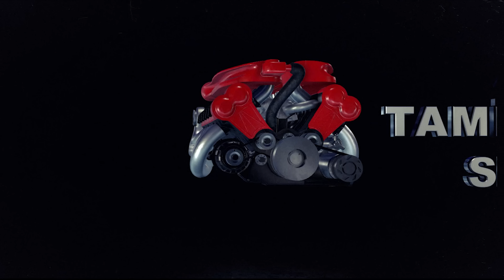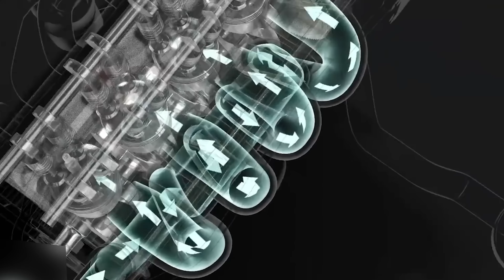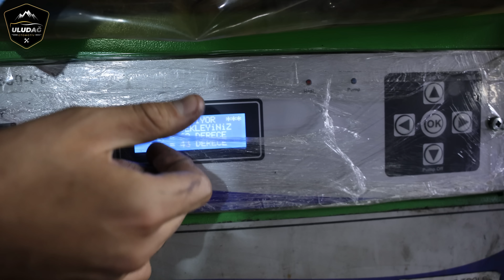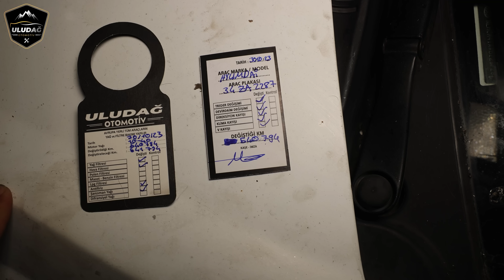541.000 KM'DE MOTOR REKTİFİYE YAPTIK (2011 Hyundai Accent 1.4 Motor Yenileme|Silindir Kapak Toplama)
Bu Video da Sizlere 2011 Model Hyundai Accent Era 1.4 Motor araç sahibi müşterimiz aracında silindir kapak contası değişim işlemi yaptırmış daha önce arabanın çekişi düşmüş. Çok sesli çalıştığından şikayet ediyormuş. 120 Km/H hızda giderken yokuşlarda bu hız 80 Km/H hızlara düşüyormuş. Trafikte az gaz verdiği zaman arabanın sirkelediğini belirti. Alt takımdan sağa sola dönüşlerde ses olduğunu incelemesini istemiş. Arabanın yağ yaktığını belirtmiş. Stop ederken aracın motorundan uğultu sesi geldiğini belirtmiş. Yağ tapaları yalama yapmış. Egzoz spiralinin kontrolünü istemiş. Triger Set kontrol edilmesini istemiş. Aracın yedek su deposunda kaynatma olduğunu belirtmiş. Ustalarımız araç ile test sürüşüne çıktıklarında yaptıkları tespit aracın rektefiye olması gerektiğini belirttiler ve işlemlerimizi yaptık. Devamını videodan izleyebilirsiniz iyi seyirler... Sizlerde bu video ile  Umarım Faydalı ve Eğitici Bir Video Olmuştur. Sizleri Seviyoruz :)